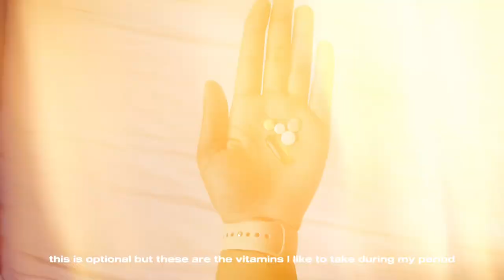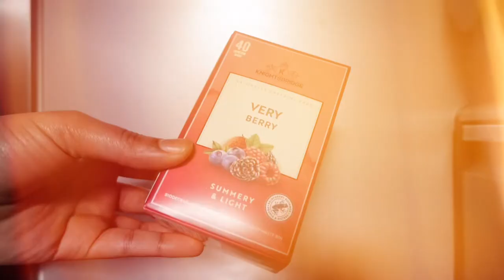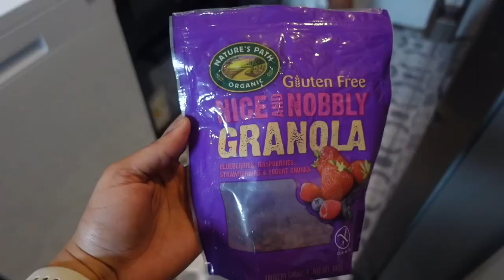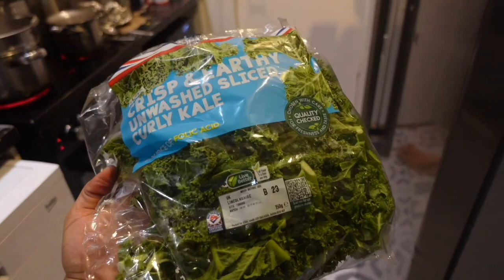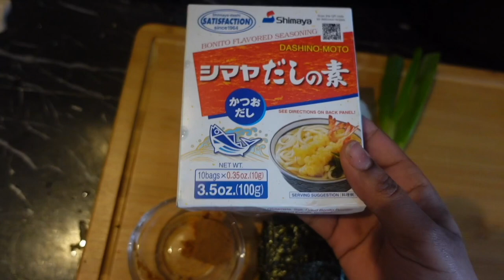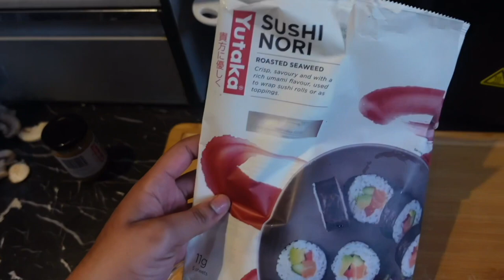What I Eat During My Period | Cycle Syncing Food Edition: Menstrual Phase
Hey lovelies!
I hope you enjoyed this video as much as i enjoyed making it.

Stainless steel

                ♡ F O L L O W   M Y   S O C I A L ♡

AGE: 23
CAMERA: Sony ZV-1
EDITING SOFTWARE: iMovie, CapCut